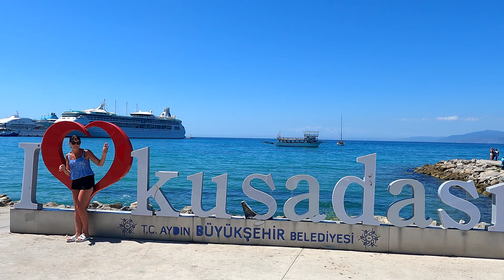Adaland / Aquapark / Kusadasi / Turkey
Water park in Turkey